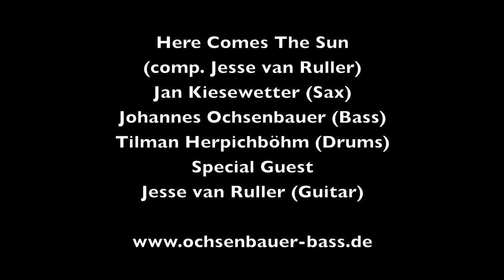Three for Jazz feat. Jesse van Ruller - Here Comes The Sun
Three for Jazz feat. Jesse van Ruller - Here comes the Sun (comp. Jesse van Ruller)
live 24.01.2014 Jazzclub Augsburg Augustana Saal

Jan Kiesewetter (Saxophon)
Johannes Ochsenbauer (Bass)
Tilman Herpichböhm (Drums)
Special Guest
Jesse van Ruller (Guitar)

„Three For Jazz" laden ein...

Die Musiker von „Three For Jazz" kennen sich seit vielen Jahren und haben in wechselnden Besetzungen immer wieder miteinander auf der Bühne gestanden. Die musikalische Bandbreite reicht(e) hierbei vom hardbop-orientierten Straight Ahead Jazz bis zu Cross Over Projekten von Jazz und Neuer Musik.
Das Projekt „Three For Jazz" ist jedoch die erste Band, die sie zusammen gegründet haben und mit der sie ein bestimmtes Konzept verfolgen: Johannes Ochsenbauer (Kontrabass), Tilman Herpichböhm (Schlagzeug) und Jan Kiesewetter (Saxophon) laden projektbezogen internationale Jazzgrößen ein und erarbeiten ein Konzertprogramm, bei dem die Kompositionen des Gastes im Vordergrund stehen.
Durch das Aufeinandertreffen von unterschiedlichen Generationen und Stilen betritt die Band immer wieder Neuland, testet ihre Grenzen und lässt bei den Konzerten eine kreative Atmosphäre entstehen, von der alle Beteiligten zu Höchstleistungen angetrieben werden.

Erstmals konzertierte das Trio 2014 mit dem niederländischen Jazz-Gitarristen Jesse van Ruller, der durch den Gewinn des prestige-trächtigen Thelonious Monk Wettbewerb in Washington in jungen Jahren einer breiten Öffentlichkeit bekannt wurde. Seitdem arbeitet er weltweit mit renommierten Künstlern und Ensembles wie z. B. Joe Lovano, Toots Thielemans, Berliner Philharmoniker/Sir Simon Rattle und wirkte an zahlreichen CD-Einspielungen mit.

Biografien:

Jesse van Ruller schloss 1995 sein Studium am Konservatorium in Hilversum (u.a. bei Wim Overgaauw) „summa cum laude" ab. Im selben Jahr gewann er (als erster Europäer) den Thelonious-Monk-Wettbewerb in Washington D.C. (in der Jury saßen u.a. Jim Hall, Pat Metheny, John Scofield). Seitdem spielte er zum Beispiel mit Philip Catherine, Toots Thielemans, Seamus Blake, Peter Erskine, Roy Hargrove ,Tom Harrell, Mike Stern, George Duke, John Patitucci, Christian McBride, Joe Lovano. Er spielte mit den Sängerinnen Fleurine und Francine van Tuinen (auf ihrem Album „Muzyka" 2005) und 2003 mit Pat Metheny auf dem North Sea Jazz Festival. Van Ruller trat mit den Berliner Philharmonikern unter Simon Rattle, dem Birmingham Symphony Orchestra, mit dem „Metropole Orkest" und der WDR Big Band Köln auf. Für das „Concertgebouw Jazz Orchestra", mit denen er regelmäßig spielt, komponiert er auch.

Jan Kiesewetter schloss 2010 sein Jazz-Saxophonstudium an der Hochschule für Musik und Theater München bei Leszek Zadlo ab. Workshops bei Daniel Schnyder, Gregor Hübner und Richie Beirach ermöglichten ihm die Auseinandersetzung mit Jazz in all seinen Facetten bis hin zu Neuer Musik.
Er gibt regelmäßig Konzerte in verschiedenen Jazz-Besetzungen und ist auch immer wieder bei Popmusikproduktionen zu hören.
2011 erhielt Jan Kiesewetter den Kunstförderpreis der Stadt Augsburg.

Der Augsburger Jazz-Schlagzeuger Tilman Herpichböhm studierte sein Instrument in Nürnberg und schloss sein Studium mit Meisterklasse und besonderer Auszeichnung im Sommer 2012 ab. Seine Vielseitigkeit stellt er in zahlreichen regelmäßig auftretenden Formationen in verschiedensten Stilistiken unter Beweis, von denen einige preislich ausgezeichnet wurden (u.A. Jazzprix Straubing, Bruno-Rother-Preis Fürth). Sein eigenes Quartett Jilman Zilman war 2013 für den neuen deutschen Jazzpreis nominiert und belegte beim internationalen Jazzaward Burghausen 2013 den zweiten Platz.

Johannes Ochsenbauer studierte Jazzkontrabass bei Paulo Cardoso und klassischen Kontrabass bei Cajus Oana an der Musikhochschule und am Richard Strauss Konservatorium in München. Er nahm Unterricht/Masterclasses u. a. bei Ron Carter und Charlie Haden. Mit verschiedenen Ensembles konzertiert er im In- und Ausland (z.B. mit Leszek Zadlo, Harry Sokal, Johannes Enders, Tony Lakatos, Claus Reichstaller, John Marshall, Mario Gonzi) und wird regelmäßig für CD-, Rundfunk- und Fernsehproduktionen engagiert.
Chuck Israels: "I'm so impressed by your beautiful sound and your perfect pitch and technic! That's great bassplaying!"
Ron McClure: "You are my kind of bass player!!! ...You have a strong time and you play with a strong sense of melody!..."